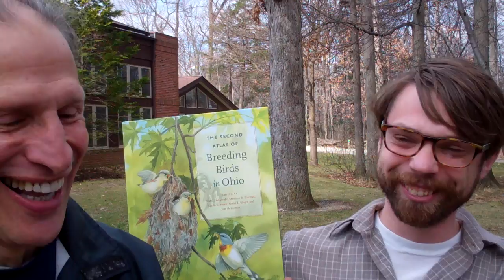Speaker Series: Effects of Climate and Landcover Change on Birds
The Effects of Climate and Landcover Change on Birds with Matthew Shumar

Western Cuyahoga Audubon Society Speaker Series 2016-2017

Program: Formal Analysis of the Effects of Climate and Landcover Change on Bird Distributions Using the Atlas Data

​Presenter: Matthew Shumar, Program Coordinator, Ohio Bird Conservation Initiative
Date: Tuesday, March 7, 2017 at 7:30 p.m.
Location: Rocky River Nature Center, 24000 Valley Pkwy, North Olmsted, OH 44070

Program Description: The Second Atlas of Breeding Birds in Ohio was released as a major work this past summer. Looking at the first Atlas, published in 1991 and this more recent Atlas, what information can be gleaned from the data about the status of Ohio’s breeding bird species? We know habitats have changed through the decades, but are there other what changes have occurred? What species have increased, decreased, or are extirpated and why? Join Matthew Shumar of the Ohio Bird Conservation Initiative in his presentation, “Formal Analysis of the Effects of Climate and Landcover Change on Bird Distributions Using the Atlas Data.”